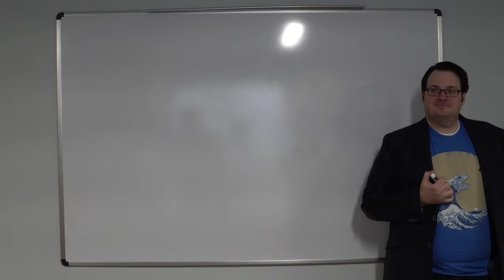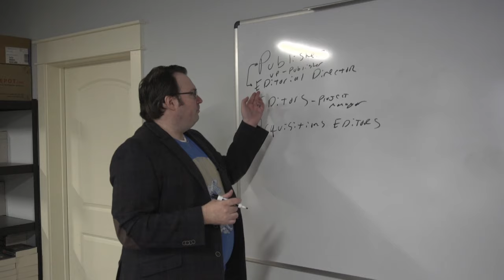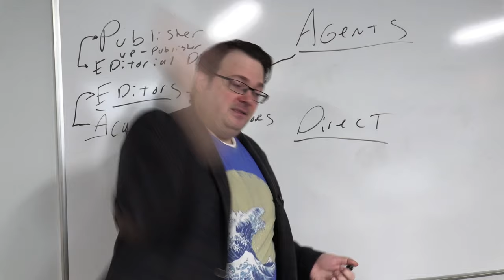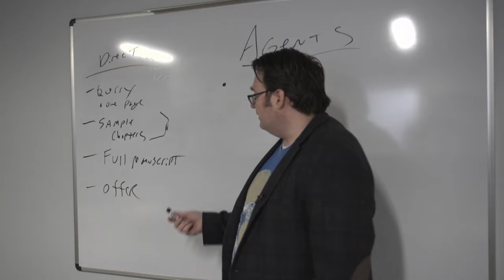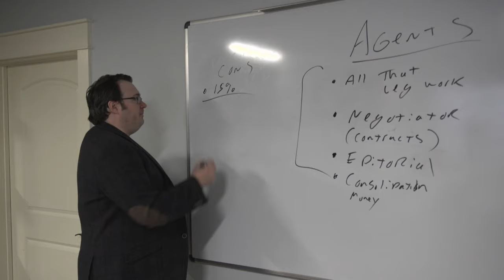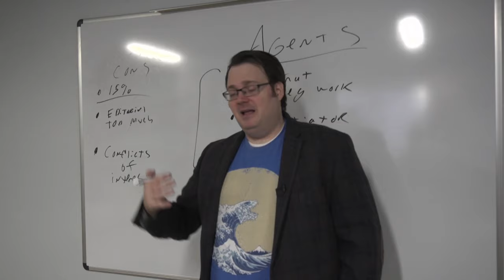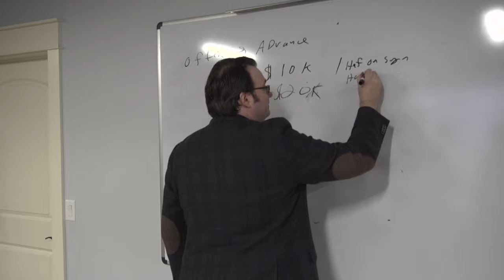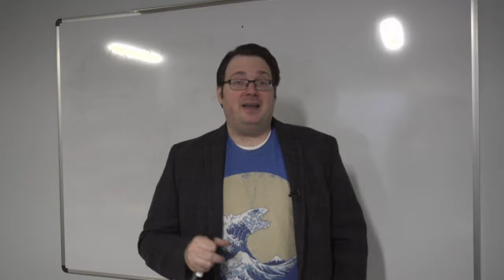Lecture #12: Publishing Part One — Brandon Sanderson on Writing Science Fiction and Fantasy